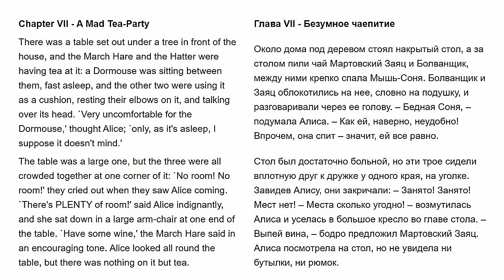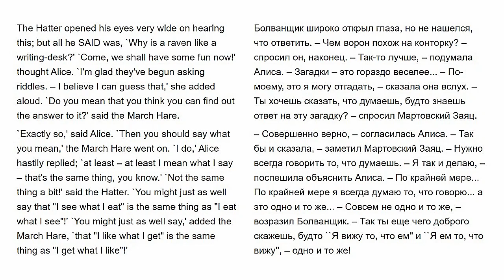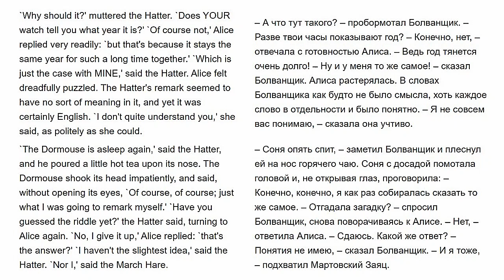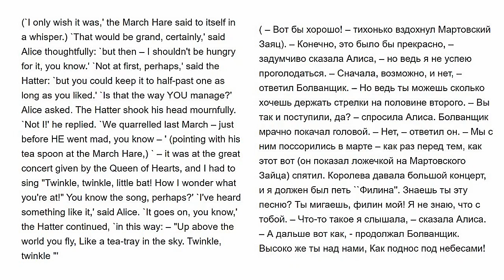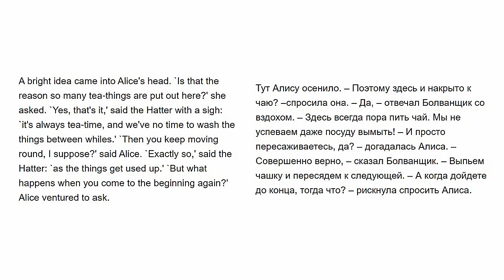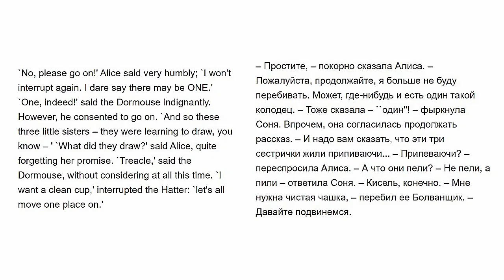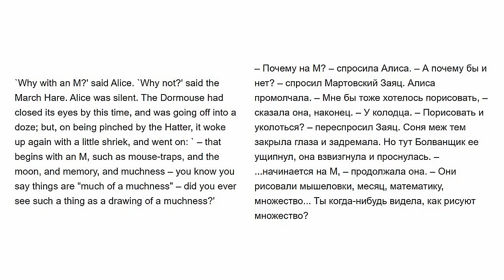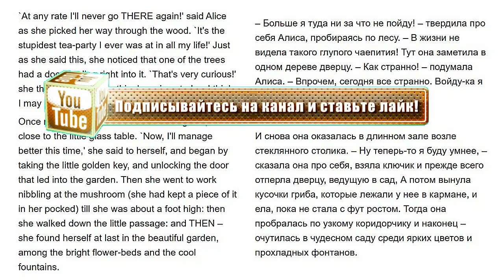Приключение Алисы в стране чудес. Аудиокнига на английском и русском.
7 часть. Аудиокнига для среднего уровня изучающих английский. Английский текст слева, а русский справа. Темп средний и быстрый. Если вы понимаете 70-80 % текста, то вполне можете использовать эту аудиокнигу как фон или если вы хотите качественнее проработать, то и следить за текстом глазами.
Надеюсь книга поможет добавить понимания и возможно новых фраз для изучающих английский язык)